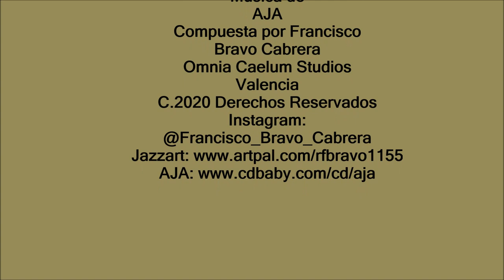2 minutos...Francisco Bravo Cabrera Paintings & Drawings/Cuadros & Dibujos